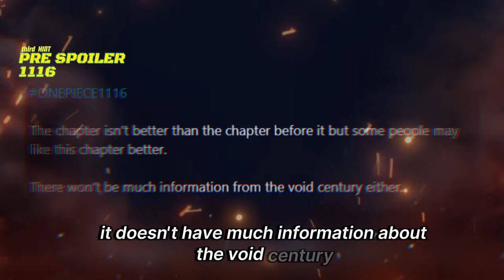ONE PIECE 1116 THIRD SPOILER HINT - WHAT HAPPEN HERE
Lets talk about fourth hint about ONE PIECE CHAPTER 1116